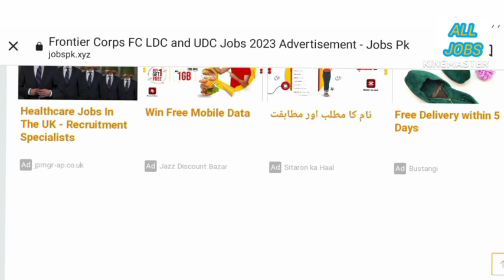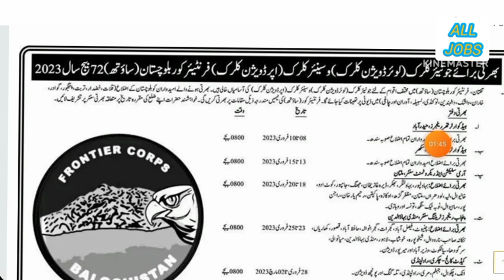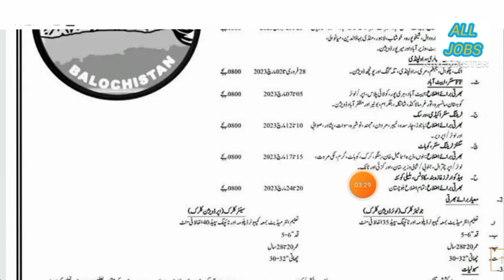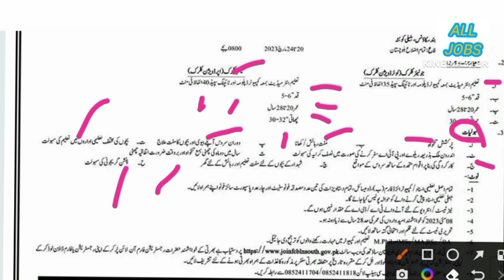clerk jobs in FC || lower division clerk and upper division clerk jobs in fc || LDC and UDC jobs.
dear viewers
in this video I was describing complete information about FC  latest jobs. the jobs announced in FC as lower division clerk and upper division clerk.

fc new latest jobs,
 jobs in fc
Education required for FC.
qualifications required for FC.
height measurements in FC.
height required for fc.
eligibility criteria for fc.
how to join fc as a clerk.
clerk salary in fc.
work of clerk in fc.
duty of clerk.
training of clerk.
 vacancies in FC
fc clerk jobs.
fc latest vacancies.
 fc clerk jobs.
 fc senior clerk jobs.
 fc junior clerk jobs.
 fc new jobs .